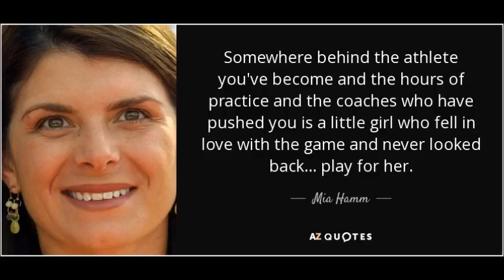HAO's Last Game vs Thailand 2016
Heather O'Reilly wasn't just an amazing player she was also one of my heroes. She finished her NT career with 231 Appearances, 47 Goals, and 56 Assists. Thank you isn't enough for HAO but what a player and what a NT career she had.

            Clarx-Moonlight
            Take/Five-Magic Flute
             Hans Zimmer-Time